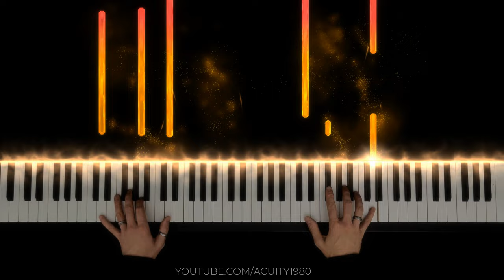Ludovico Einaudi | The Water Diviner | Cover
This video is dedicated to you, Emma.
Thank you for saying "Yes!" 6 years ago today and for standing by me every step of this journey that is marriage.
There are many ways for one to say "thank you", but I'm not the best with words, and even though I try, they feel inadequate.
So this is the best way I know how to, by playing the piano for you. I hope you like it.

Your husband Alex

(re-upload because YouTube un-synced the previous upload)